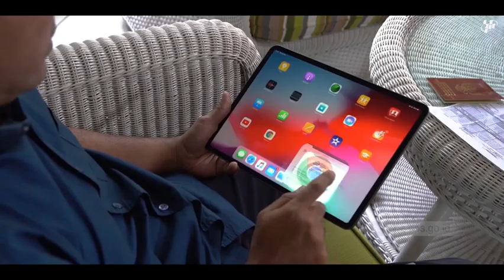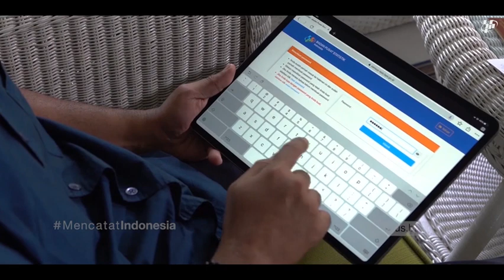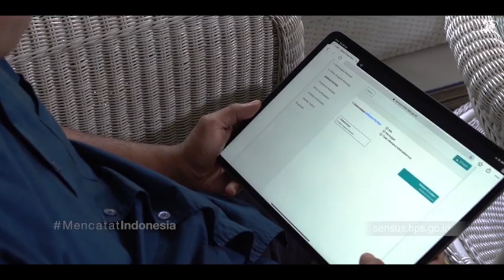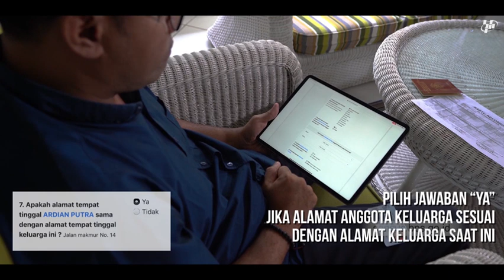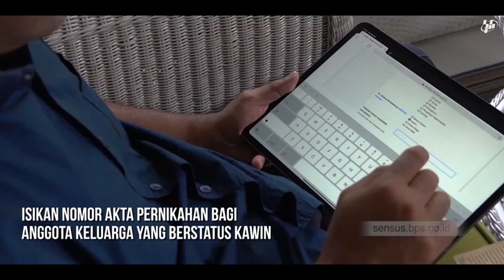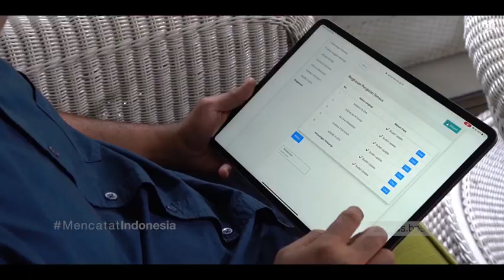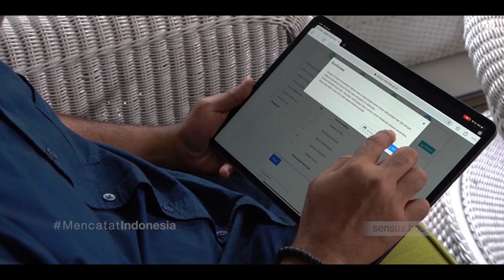Tutorial Sensus Penduduk Online 2020 melalui situs sensus.bps.go.id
Tutorial Mengisi SP Online

Sudah tidak sabar ingin mengisi Sensus Penduduk Online?

Tetapi, masih belum mengerti cara mengisi atau dokumen yang diperlukan?

Tenang. Statmin akan berikan penjelasan cara pengisian SP Online bagi SahabatData. Dikemas dalam bentuk video, keluarga Bapak Ardi mencontohkan bagaimana tutorial mengisi SP Online dengan benar dari awal hingga akhir.
Mudah, bukan?
Mari bagikan video ini pada seluruh kerabat Sahabatdata dan bersama kita MencatatIndonesia!